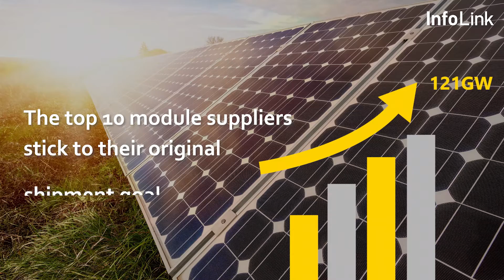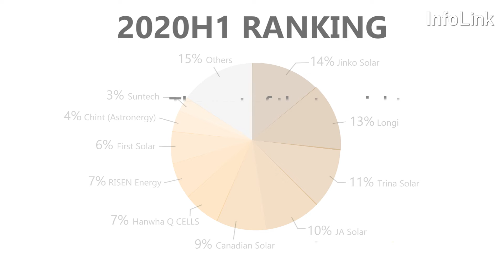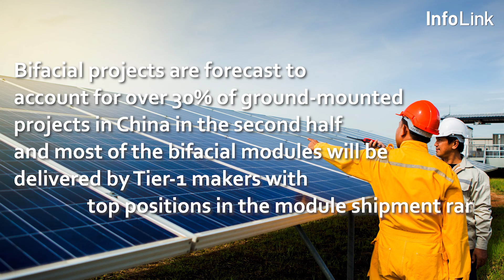1H20 module shipment rankings PV InfoLink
The new rankings reflect a slight reshuffling over last year’s top 10 module suppliers, while market share of top 10 companies is expected to increase significantly due to the COVID-19 pandemic and a ramp-up in module power output.

*PV InfoLink strives to present the infomation with the utmost comprehensiveness.Where there's any difference from the official figures, the latter will prevail.